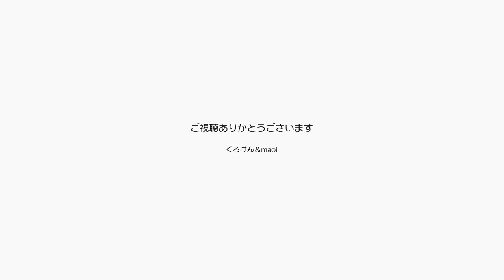抜け毛の季節に朝からブラッシングするジャンくん【Jean & Pont 3222】2023/5/22 保護猫ジャンけんポン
ねこの気持ちの付録だったシリコーンのブラシが大好きなジャンくんが、朝からブラッシングを要求するのでパパは飛び散る毛にめげず頑張ります。
暑い日と涼しい日が交互にやってくるので、ジャンくんとポンちゃんが体調を崩さないように室温調整しています。
毎日パパとママはミーティングで、窓を少し開けて風を通すのか、窓は閉めておくのか、なんならエアコンをつけるのかを打ち合わせます。